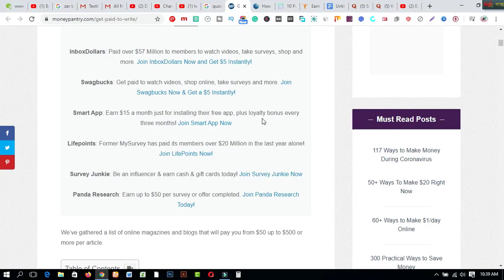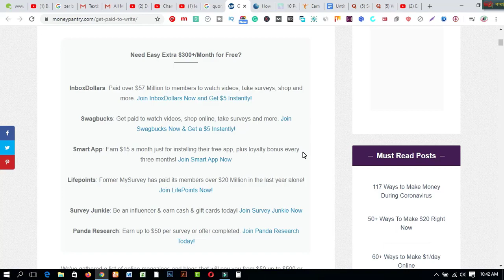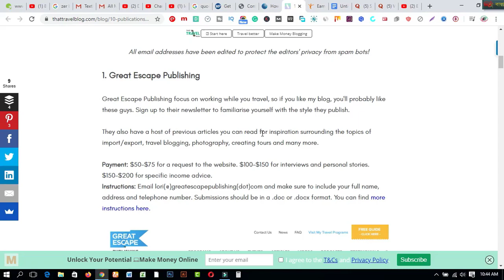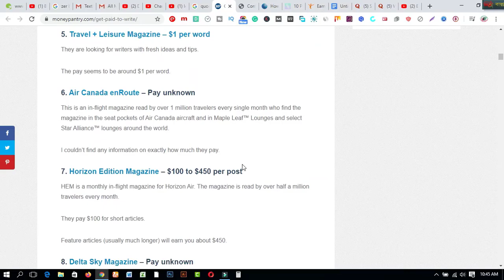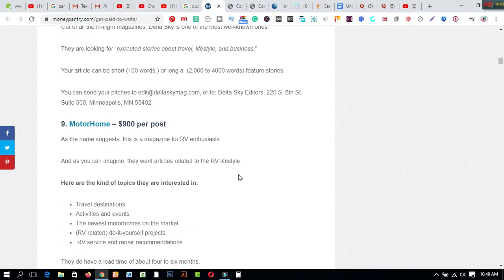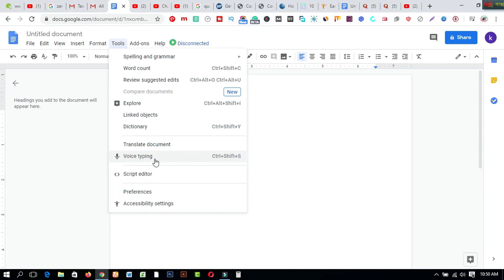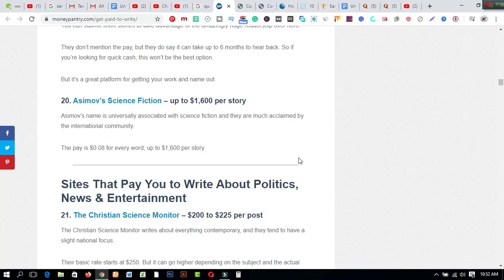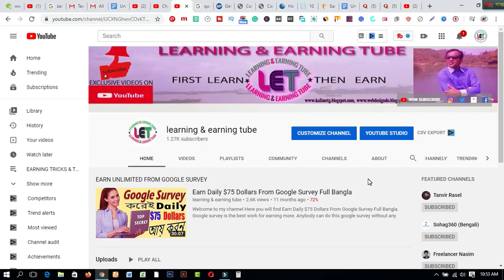EARN MONEY $100 FOR FREE Using Secret Google TRICK Make Money Online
How to make money online at home with new skill. How to eaen work from home

Your results may be more, the same, or less depending on your work ethic, your individual abilities, economic conditions, and your ability to apply the skills you learned. You may use a different link if you choose to.